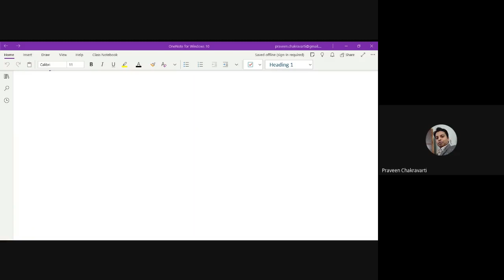Numerical for STM Transfer function matrix, state equation, controllability and observability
Numerical for STM, Transfer function matrix and solution of state equation, controllability  and observability